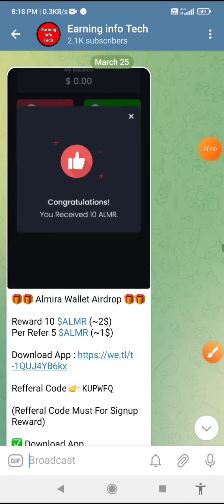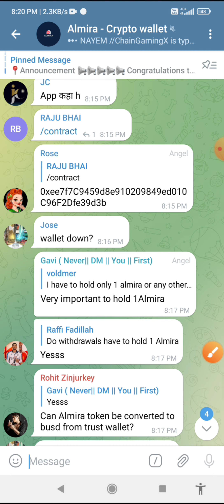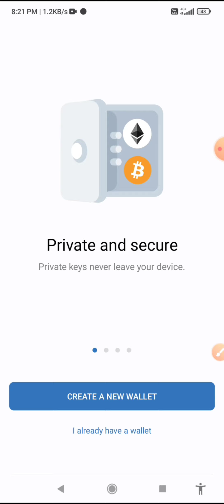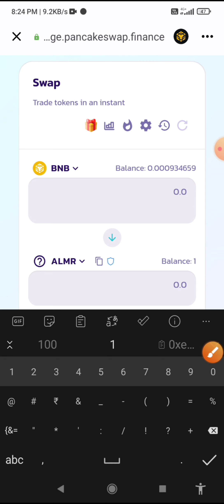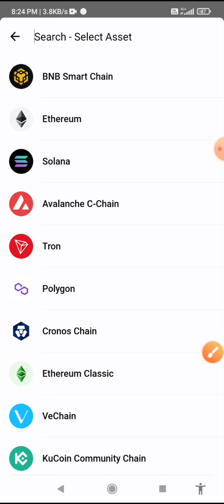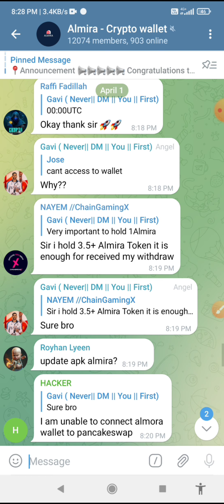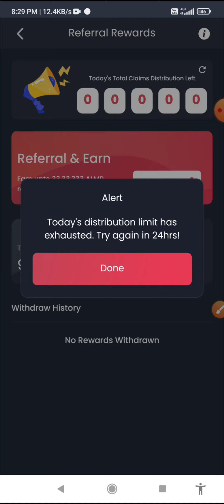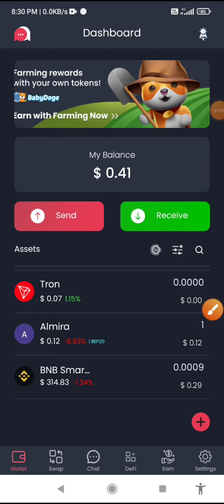Almira Wallet Withdrawal Process | How To Withdraw ALMR Token From Almira Wallet | Crypto Airdrop